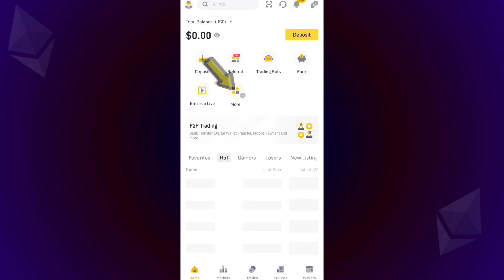Up to $200 in BETH | Binance ETH Staking Competition | How to participate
ETH Staking Competition. Stake ETH to Get Up to $200 in BETH & Earn Daily Rewards